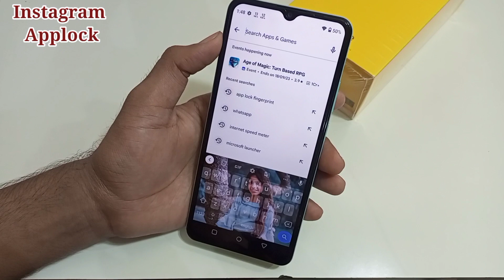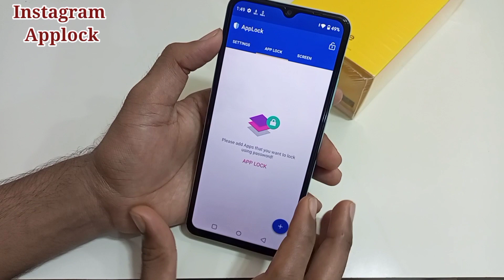How To lock instagram app in Realme C53 | Realme C53 me Instagram par lock kaise lagaye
Hello friends aaj ki is Video me Maine aap logo ko bataya hai ki realme c53 mobile me Instagram app par lock kaise lagaye